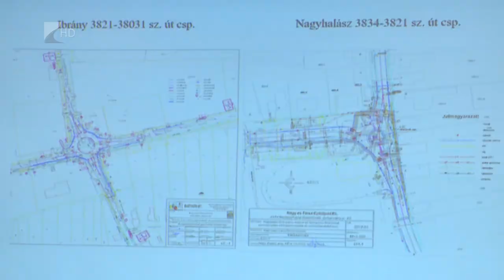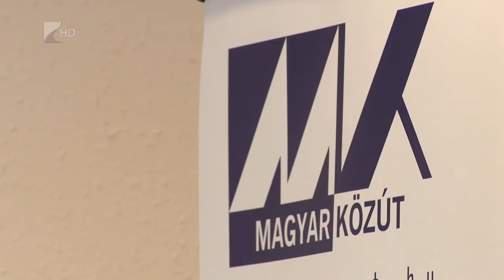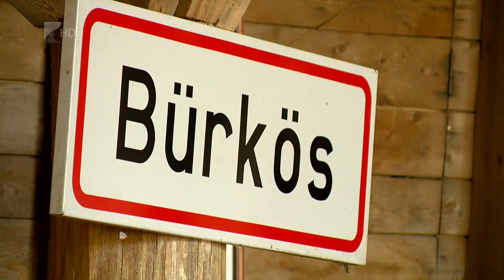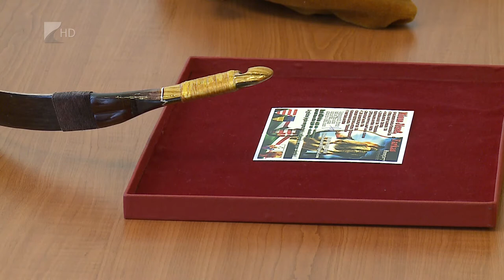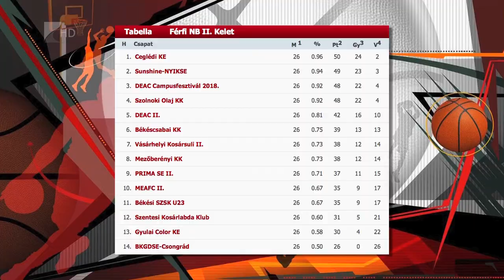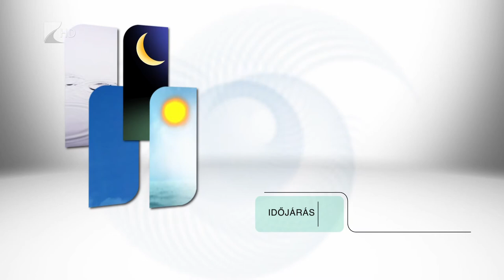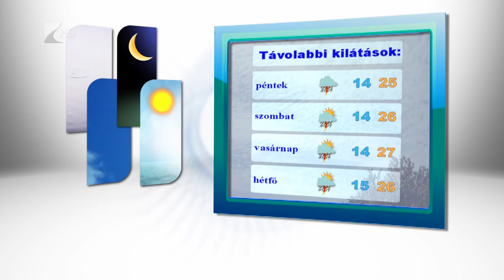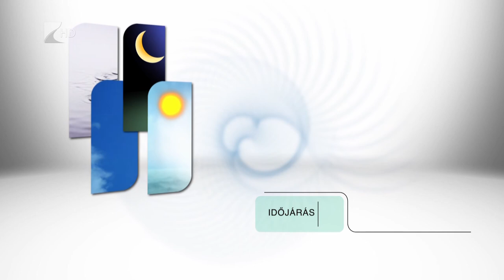Híradó 2018.05.23. - Kölcsey Tv